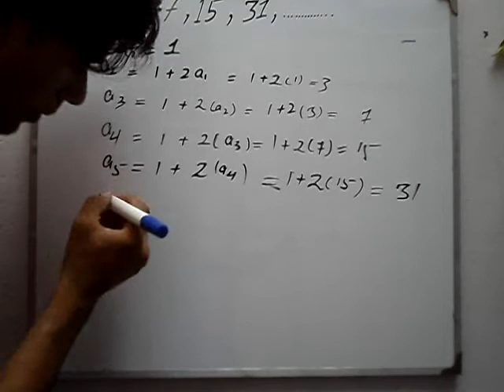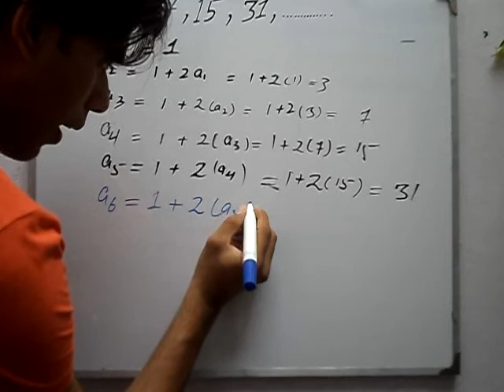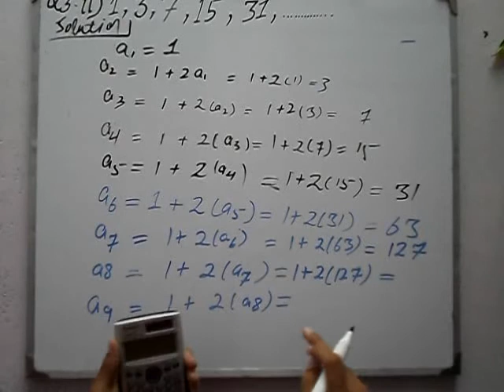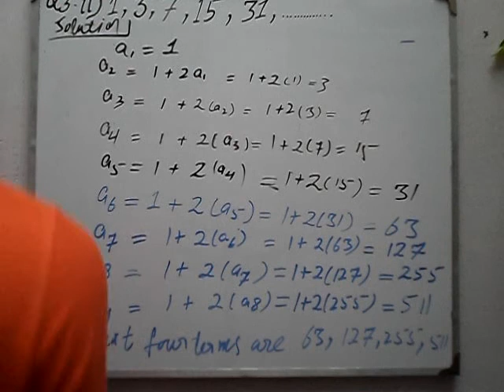Exercise 7.1 Q 3 part 2 book general mathematics 9 PTB